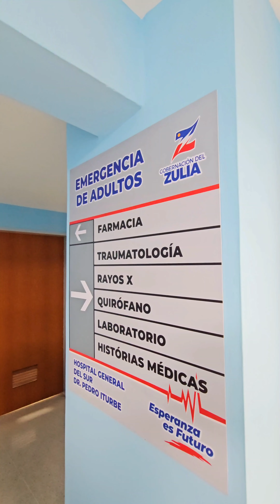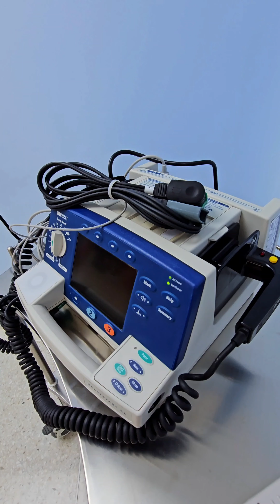Gobernación del estado Zulia recupera la emergencia del Hospital General del Sur